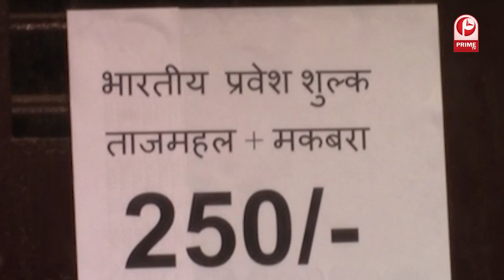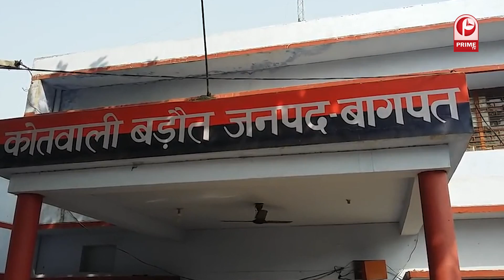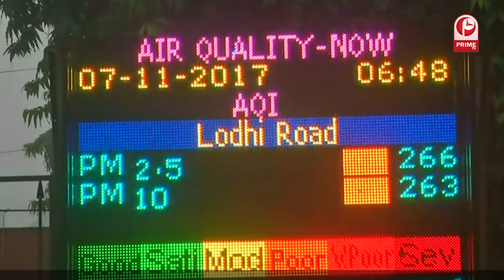प्राइम मॉर्निंग में देखिए अब तक की बड़ी खबरें...# morning news